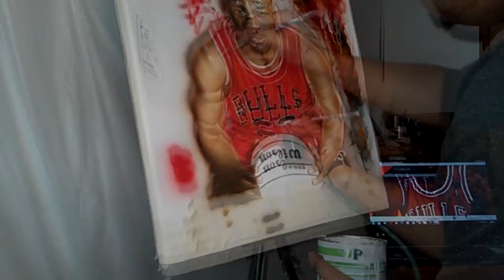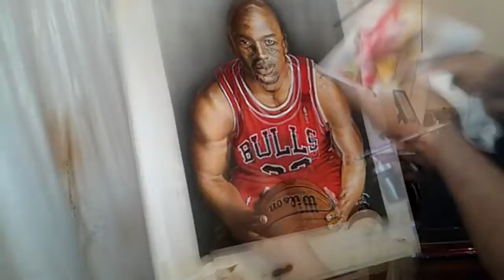Retrato de Michael Jordan, aerografìa en camiseta .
Time lapse de aerografìa de Michael Jordan, realizada en camiseta.